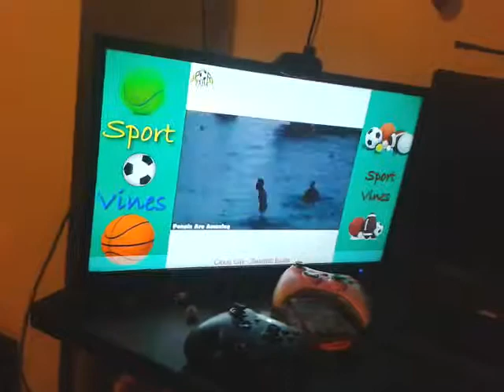Sunday Vlog Part 2!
Second part of my Sunday vlog since I haven't uploaded in a while!